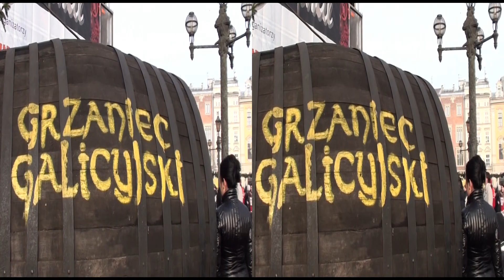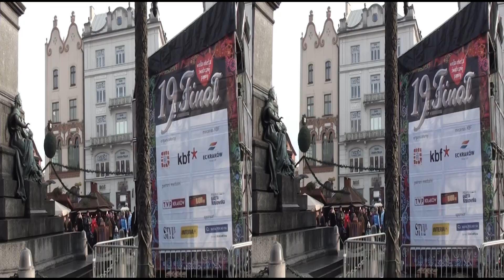Kraków w 3DHD - słoneczny, cz. 1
W poprzednich filmikach z cyklu "Kraków w 3DHD" pokazano już Stare Miasto wieczorną porą oraz południową jego część w świetle dziennym. Teraz w świetle dziennym zostanie pokazana jego północna część. W pierwszej połowie stycznia dni były pochmurne, mgliste i szare. Wyjatkiem była niedziela 9 stycznia, kiedy była piękna, słoneczna pogoda, która zachęcała do spacerów. Spacer zaczynamy oczywiście od Rynku Głównego, gdzie trwają próby estradowe do 19 finału Wielkiej Orkiestry Świątecznej Pomocy. Teraz interesuje nas nie tylko architektura Rynku, ale także licznie zgromadzeni tu ludzie. Później udajemy się w kierunku Plant w rejonie Barbakanu i Teatru Słowackiego, a następnie na pl. Matejki.
Wcześniej w Muzeum Historycznym oglądnęliśmy wystawę krakowskich szopek oraz Galerię Sztuki Starożytnej w Muzeum Książąt Czartoryskich w Arsenale - co będzie pokazane w następnej części filmu.